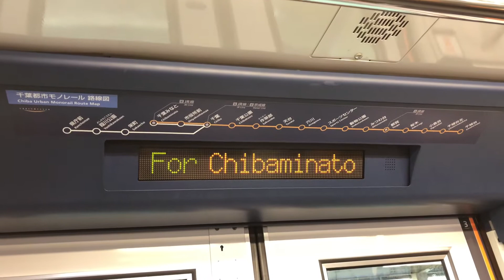前面展望 千葉都市モノレール2号線 千城台→千葉みなと Front view Chiba Urban monorail line 2 Chisirodai →Chiba Minato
千城台駅構内  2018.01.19(金)  10時30分頃から撮影
前面展望  10時39分頃から撮影
往路より角度を下げて下の道路を見やすくしました。